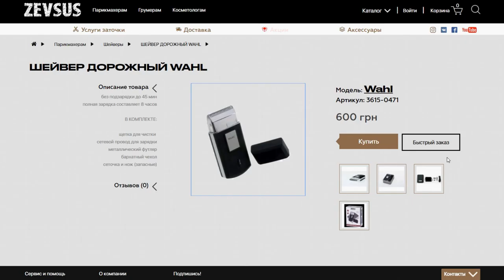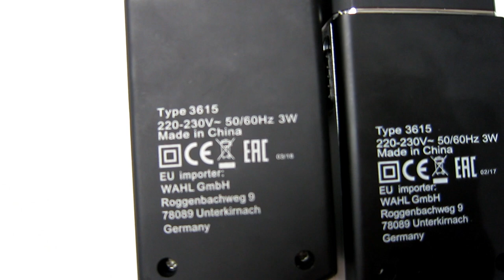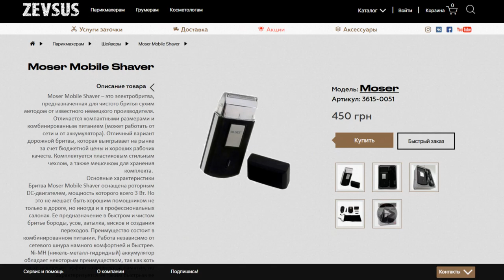Шейвер WAHL для гладкого бритья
Вы можете приобрести товар по ссылке.